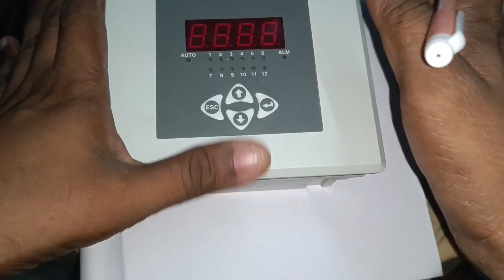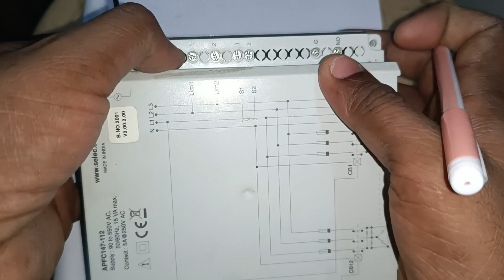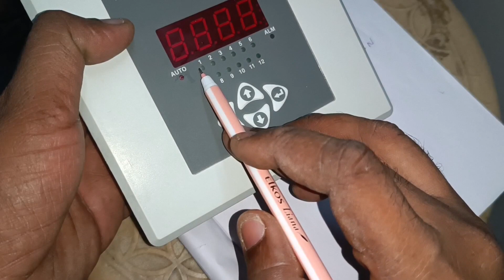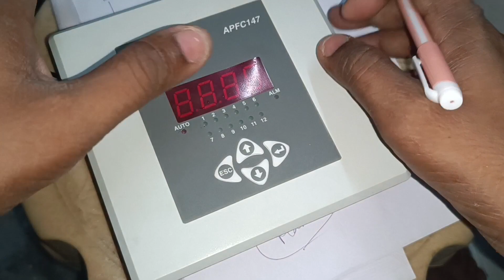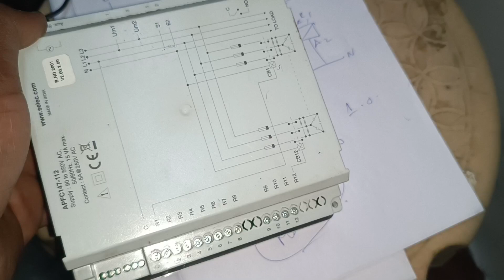Power factor controller panel wiring in auto mode telugu jan 2023 electrical tech in telugu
Power factor controller panel wiring auto mode